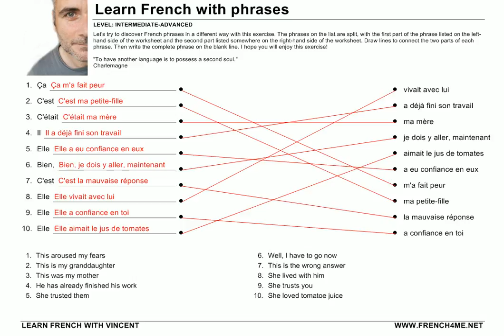French Phrases # Exercise 185